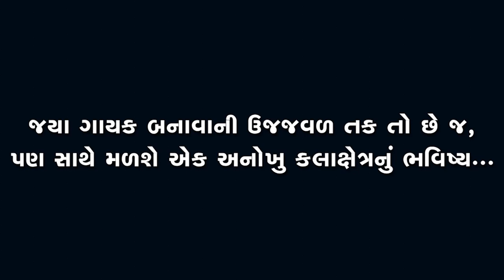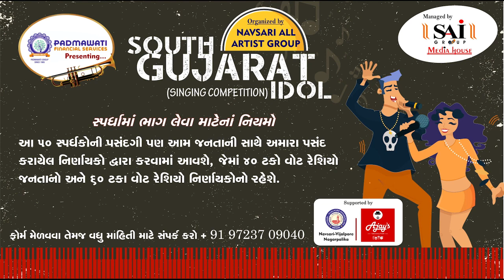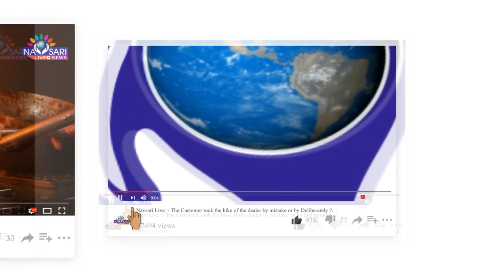Navsari Live:-South Gujarat Idol:-Heta Ishwarnbhai Patel Age 12 Vidhyamandir Ponsri P. S. Gandevi